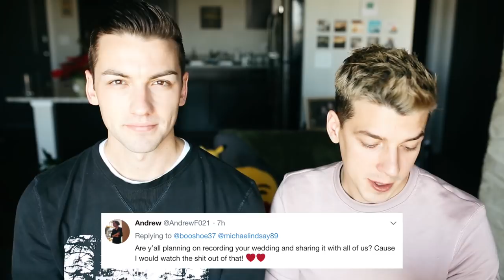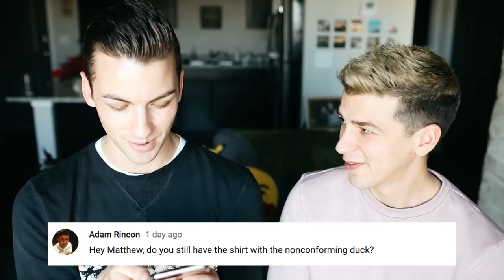OUR FIRST DANCE TOGETHER | Ask Michael & Matthew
Thank you all for your questions!! Michael and I did our best to answer them even though we are both zombies that lack personality and confidence. Please leave nice comments and like this video to help our poor tortured souls. *sigh

Leave more questions for us in the comments for our NEXT Q&A!